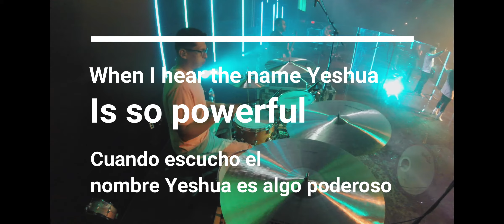Yeshua Version Alessandro Vilas Boas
con todo para Dios.